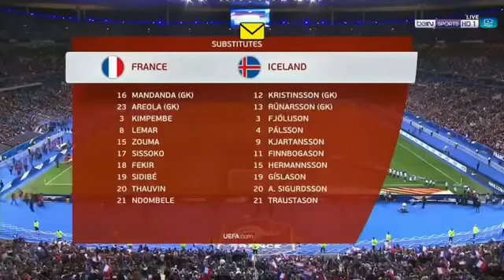LOS GOLES DE FRANCIA VS ISLANDIA 4-0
اهداف فرنسا و اسلامدا